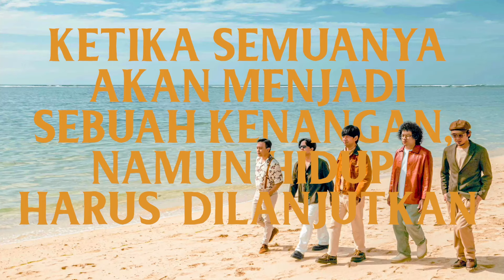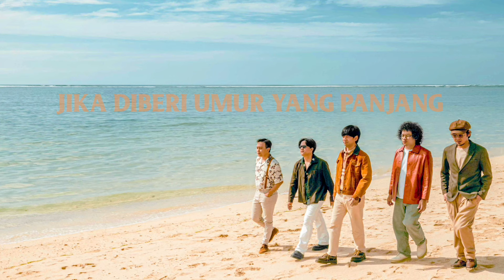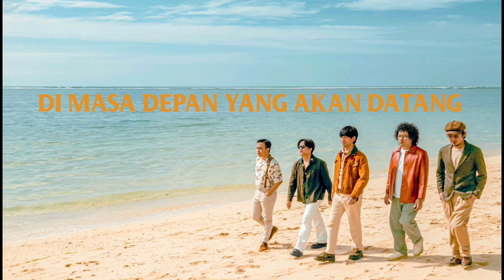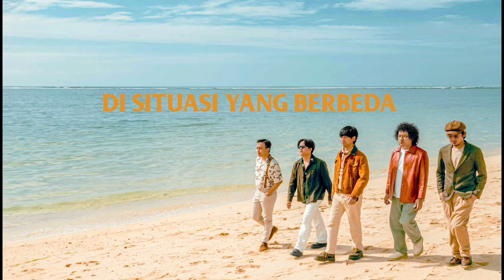D'MASIV - Ketika Semuanya Akan Menjadi Sebuah Kenangan, Namun Hidup Harus Dilanjutkan (Lyric Video)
D'MASIV - Ketika Semuanya Akan Menjadi Sebuah Kenangan, Namun Hidup Harus Dilanjutkan (Official Lyric Video)

Title : Ketika Semuanya Akan Menjadi Sebuah Kenangan, Namun Hidup Harus Dilanjutkan
Song : Rian Ekky Pradipta
Lyrics : Rian Ekky Pradipta
Producer : D’MASIV
Music Arrangement of all songs : D’MASIV
Drums, Percussions, Loops : Wahyu Piaji
Bass : Rai Dinata
Guitar : Nurul Damar Ramadhan & Dwikky Aditya Marsall
Vocal, Background Vocal : Rian Ekky Pradipta
All Keyboards, Synths & Acoustic Piano : Nurul Damar Ramadhan recorded at Dawairama Studio & Musica Studios
Background Vocals on “Ketika Semuanya Akan Menjadi Sebuah Kenangan, Namun Hidup Harus Dilanjutkan” by Ririn Puradiredja
All Vocals edited by Hamid Fahmi
Album workshop at Villa Kaji Edan, Denpasar
Music & Vocals recorded at Musica Studios, REP Home Studio, Pondok Indah & KJRI Los Angeles
Engineered by : Madi, Horas, Fredy, Yoga, Fahmi, Kiki & Rai
Mixed On “Ketika Semuanya Akan Menjadi Sebuah Kenangan, Namun Hidup Harus Dilanjutkan” by Ivan Gojaya at Roemah Iponk
All songs mastered by Ivan Gojaya at Roemah Iponk
Album photo cover taken by Raka Syahreza
Publisher : Musica Publiser Indonesia
Label : Musica Studio’s

Aktifkan NSP TELKOMSEL "Ketika Semuanya Akan Menjadi Sebuah Kenangan, Namun Hidup Harus Dilanjutkan" dengan cara : ketik DMV808 kirim ke 1212

Contact person Artist Management Musica Studio's (D'MASIV) :
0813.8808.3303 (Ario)